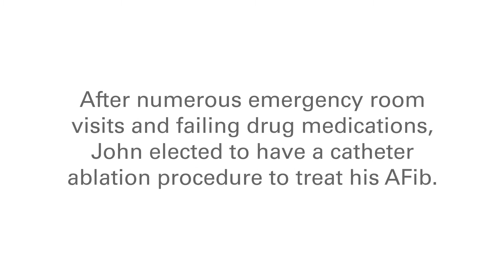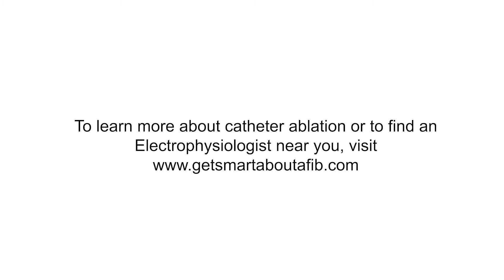Meet John: He lost 30 pounds after his catheter ablation procedure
After suffering from sleep apnea, John was diagnosed with Atrial Fibrillation (AFib). He tried medications but they didn't work so he underwent a catheter procedure to treat his AFib.

AFib is the most common type of cardiac arrhythmia, or irregular heartbeat. During AFib, the upper chambers of your heart, the atria, beat rapidly or in an uncontrolled manner, which can feel like a flutter. When your heart beats erratically, it does not pump blood as efficiently as it should. You may feel ill or experience other AFib symptoms because oxygen isn’t being properly delivered to all parts of your body. Awareness of treatment options for Atrial Fibrillation is insufficient with patients often under-diagnosed and/or referred too late.